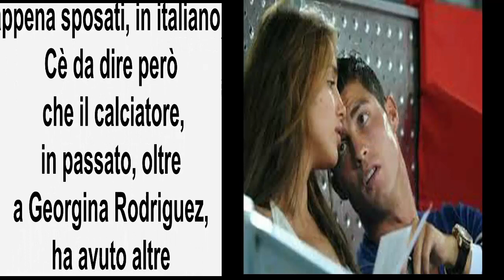“Cristiano Ronaldo è gay”: le insinuazioni di Vladimir Luxuria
In molti non credono alle parole di Vladimir Luxuria circa l’omosessualità di Cristiano Ronaldo. Il campione, nuovo acquisto della Juve, secondo Luxuria sarebbe gay ed è per questo che non fa figli in maniera tradizionale